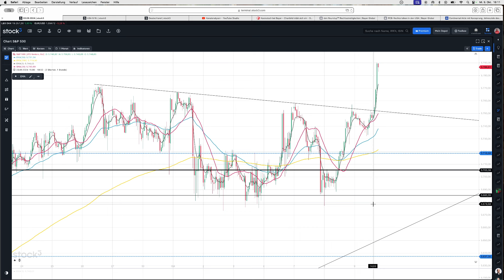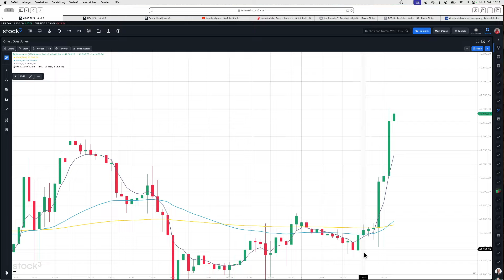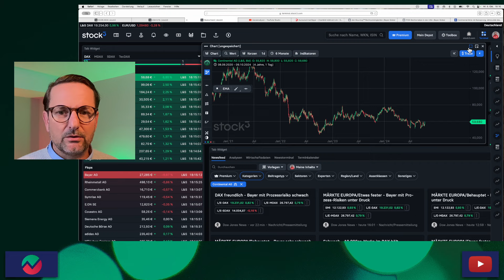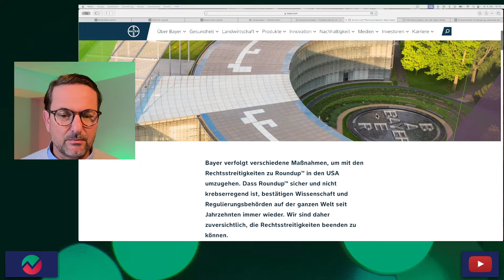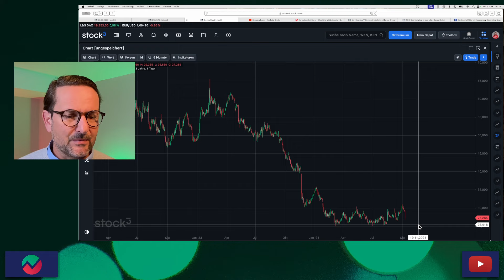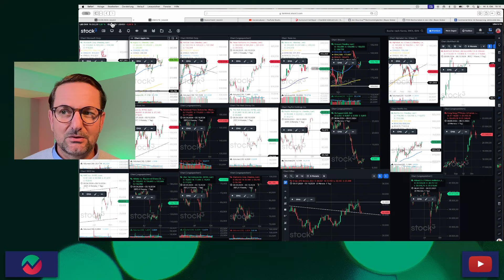Continental Aktie wird als Turnaround-Kandidat gehandelt – Bayer Aktie gilt als angeschlagen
Der Markt hat bei Conti eigentlich mit dem Schlimmsten gerechnet. Vor allem weil der Streit mit BMW nicht ausgestanden ist und Conti sich höchst uneinsichtig zeigt. Die "Wunderbremse" hat zum Rückruf von einer Mio. BMW Modellen geführt. Mit nicht ausgelieferten Modellen kommt die Gesamtzahl sogar auf 1,5 Mio. Fahrzeuge. Andere sagen, BMW nutzt den Rückruf um seine eigene Absatzschwäche zu kaschieren.
Beim Bremsen-Problem geht es um das Integrierte Bremssystemen MK2 von Conti. das nicht richtig funktioniert. Hier werden die Bremsen elektronisch angesteuert, bisher lief das immer hydraulisch.

Continental konnte die Profitabilität im dritten Quartal erhöhen. Vor allem durchPreisverhandlungen. Das Analysehaus Warburg Research hat die Einstufung für Continental mit einem Kursziel von 80 Euro auf "Buy" belassen. Conti habe die Automotive-Margen im widrigen Umfeld verbessert.
Das Analysehaus Jefferies hat die Einstufung für Continental auf "Buy" mit einem Kursziel von 82 Euro belassen. Das Update hat zu einer Änderung bei den Schätzungen geführt.

Bei Bayer müssen es erneut Unwägbarkeiten vor den US-Gerichten sein. Neben Glyphosat ist ist auch PCB ein Thema. Nach Bayer Angaben hat Monsanto die Produktion vor Jahrzehnten bei PCB eingestellt.
Es gibt weiterhin Rechtsstreitigkeiten zu Gesundheitsschäden und Gebäuden. Hier geht es vornehmlich um eine Schule in Seattle. Dort haben rund 200 Personen Klage eingereicht.
Weitere Schulen klagen und wollen einen Umzug in andere Schulgebäude erreichen, weil die PCB Belastung immer noch bestehen soll. Bei den meisten Produkten, die in der Schule verbauet wurden, handelt es sich um Objekte, hergestellt von Dritten, u.a. um elektrische Geräte, bei denen es in den 70igern keine alternativen Sicherheitsflüssigkeiten gab.
Hier will Bayer (als Rechtsnachfolger von Monsanto) eine Haftungsfreistellung vor Gericht durchsetzen.
Wie die laufenden Verfahren ausgehen ist mehr als unklar. Die Aktie findet keine Ruhe.

Risikohinweis: Alle Informationen stellen keine Aufforderung zum Kauf oder Verkauf der betreffenden Werte dar. Bei den besprochenen Wertpapieren handelt sich um sehr volatile Anlagemöglichkeiten mit hohem Risiko. Dies ist keine Anlageberatung, ihr handelt, auf eigenes Risiko!

Dein Aktien Tipp Checker Thomas Kolb